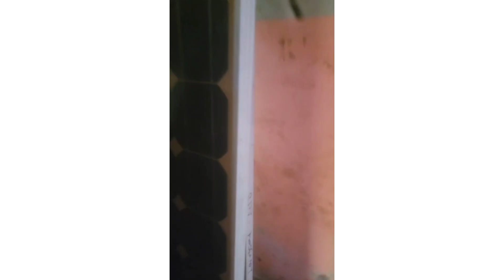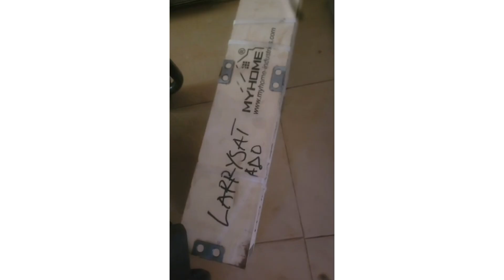Pan African project solar power community borehole water system update.